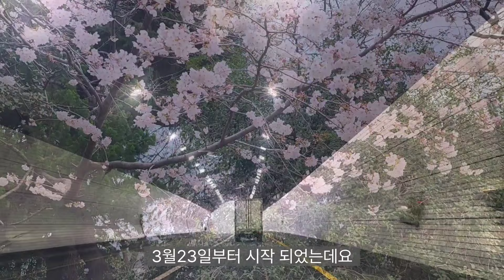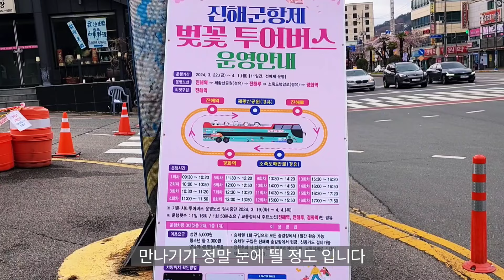진해군항제 현재 벚꽃개화 상태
제 62회 진해군항제 3월25일 현재 진해 벚꽃 개화 상태입니다. 영상으로 함께 보시죠. 감사합니다.